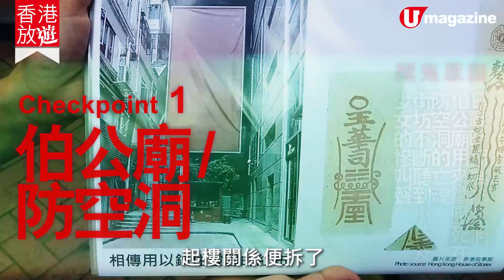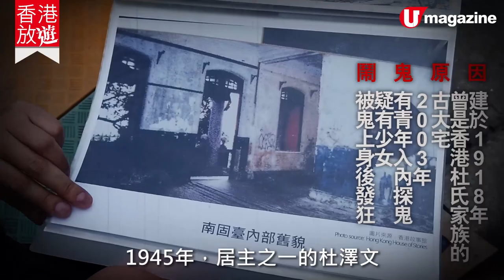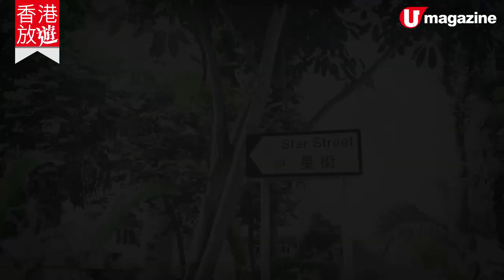【香港地】灣仔靈異團開催 3大猛鬼地點逐個睇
【盂蘭節2019】農曆7月盂蘭節，又係猛鬼出關嘅日子。如果你自命膽生毛的話，推薦大家參加呢個灣仔靈異團，聽完包你近期唔敢夜麻麻遊灣仔。（P.S. 記得開聲聽呀～～）

【info】
【盂蘭節篇】灣仔靈異傳說遊
導賞團時間︰約 2 小時/每團
收費︰$100/位
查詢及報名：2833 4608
全方位緊貼《U Magazine》社交平台